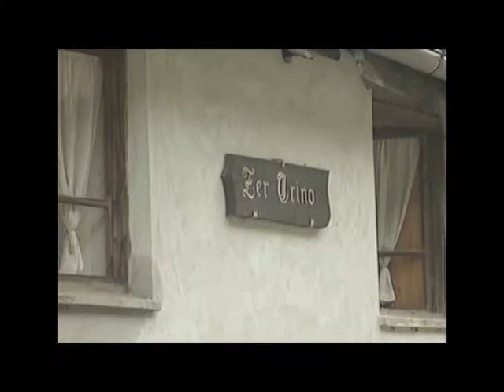VALLUVIONE CONFERENZA 08/10/2010 Video contributo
VALLUVIONE - 08/10/2010
IN PRIMA LINEA: COMUNICARE L'EMERGENZA, RACCONTARE LA PREVENZIONE"
Video contributo